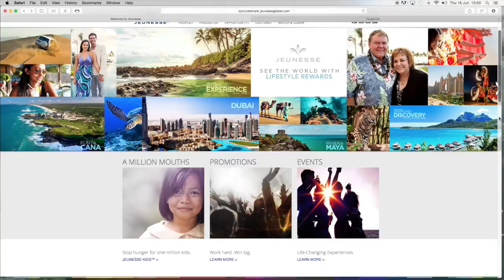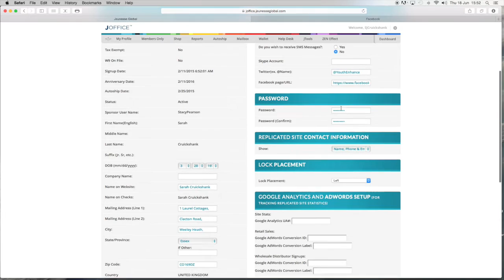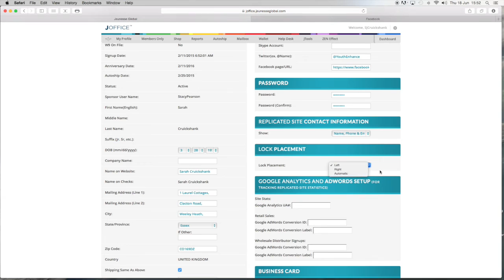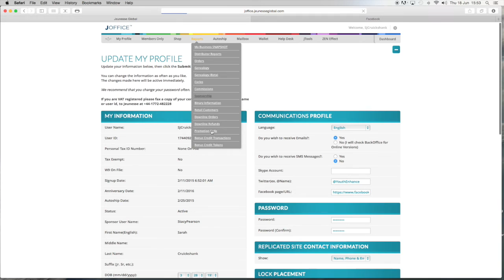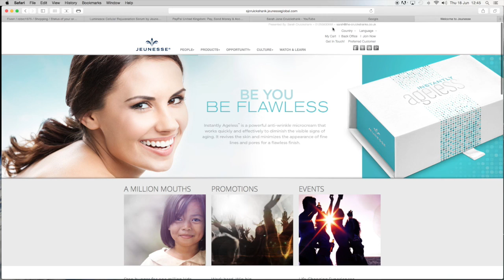Jeunesse UK - How To Place New Members in the Correct Legs of your Team!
How to Place New Team Members / Recruits in the correct side of your business legs.

Thank you for your interested in the business side of things?

Jeunesse is a Global Giant in the Health and Anti-Ageing Market.

To become a Jeunesse Distributor yourself it costs £24 to Join Jeunesse.

This will give you your very own Jeunesse Website and access to a Back Office where you would then be able to purchase products at wholesale cost.

You are then able to sell the products in 102 countries, using Social Media, like Facebook buying and selling groups, Party Plan, Demonstrations, Selling to Salons and mobile Beauty Businesses. The only thing holding you back is your imagination.

You will also then be enrolled into the training, support and help groups. I would be your upline and would make it my mission to help you every step of the way to achieve success yourself. This is a Network marketing company so you will also have the chance to build your own team and make some commissions that way too. Or you can just choose to retail products.

If you would like more information please message me direct or you can visit my
Facebook Page: UK - Youth Enhancement

If you want to Join my Team please let me know and I can send you a Link if you prefer to Join with me.

Many Thanks again for your enquiry.
Any questions please point hesitate to ask.

Kindest Regards Sarah.